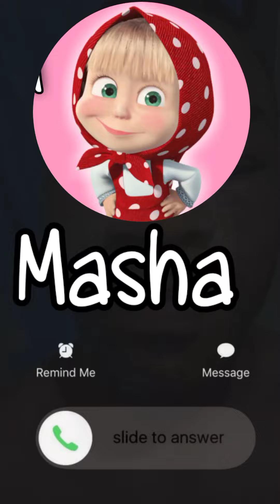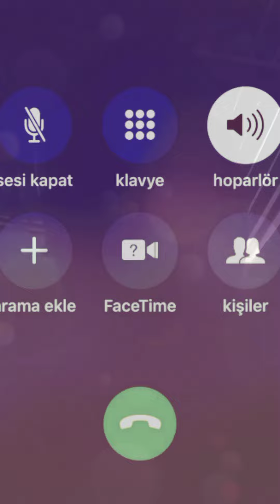Masha Para Entretener Atus Niños En Su Días 😊😍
Nota importante: El contenido de este canal no tiene intensión de ofender ni hacer crear algún
concepto negativo de alguien o algo,
simplemente lo hacemos con el fin de entretener al espectador y hacer que tus hijos pequeñito se diviertan y pasen un día bastante Divertido ,el personaje de la miniatura no es de mi propiedad crédito asu creador oficial